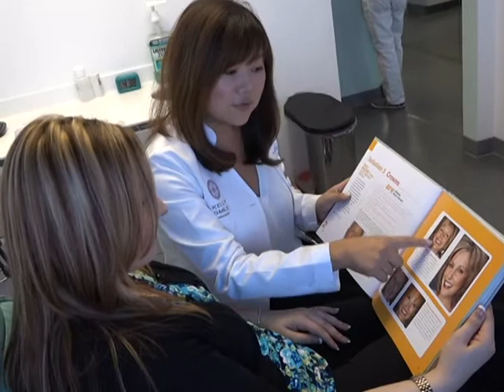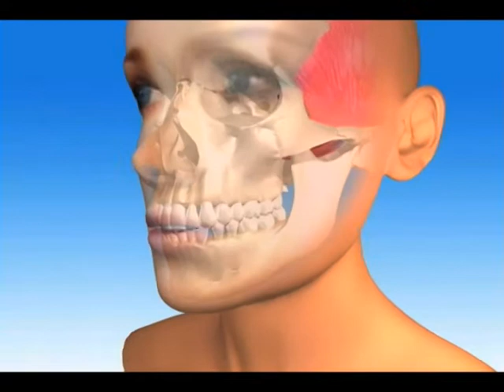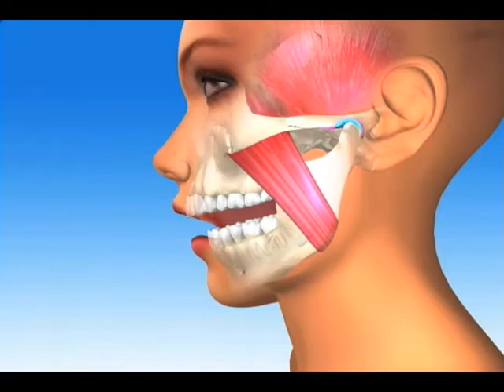원데이 치아미용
미용 치아 성형을 통해 나에게 꼭 맞는 아름답고 건강한 미소를 만드는 데 걸리는 시간은 얼마나 될까요? 하루면 충분하다고 합니다. 김하늘 기자가 소개합니다.